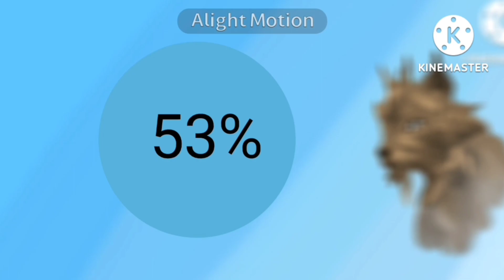wildcraft : glitch how to change boss in battle arena 😱😲 jess wildcraft 😀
Sub and enjoy my videos

WILDCRAFT LVLS:
Acc 1
_Tiger lvl 200🐅
_Wolf lvl 200🐺
_Cheetah lvl 200🐆
_Bear lvl 200🐻
_Lion lvl 200🦁
_Horse lvl 200🐎
_Lynx lvl 200🐱
_Eagle lvl 92🦅
_Fox lvl 84 🦊
_Crocodile lvl 50 🐊
_Pet lvl 200 🐾

Acc 2 :
_Wolf : 52
_Fox : 10
_Lynx : 50
_Bear :10
_Lion : 10

⬇️How to find me :⬇️

 Acc1:
Nickname : jessXwildcraftYT
Clan : wildcraftYTB
Region : USA East (us)
Rank : Grand master
Pet name : ilyXcaroline

 Acc 2:

Nickname : jessXwildYT2
Clan : i don't have a clan
Région : USA East (us)
Rank : apprentice